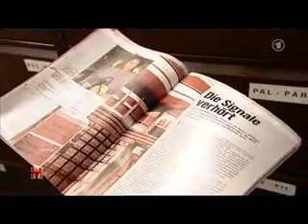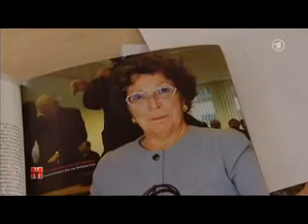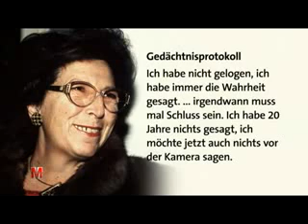Monitor Spezial 20 Jahre Einheit Teil 1 von 2